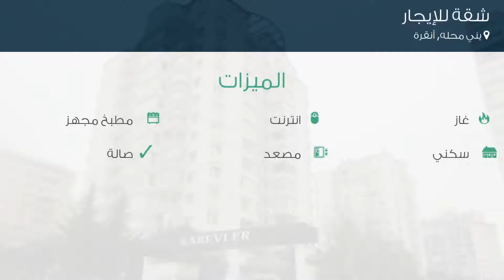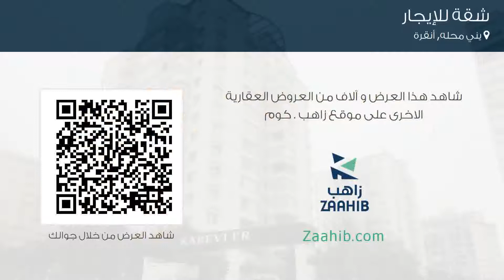شقة للإيجار في شارع 3250. كاديسي, يني محله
تفاصيل العرض:-

رقم: 3437432

ميزات:-

4 الغرف, 1 غرف أخرى, 2 عدد دورات المياه, 1 سعة مرآب السيارات, 13 عدد الأدوار, 8 رقم الدور, 2012 سنة البناء, انترنت, غاز, مطبخ مجهز, سكني, مصعد, حديقة, صالة